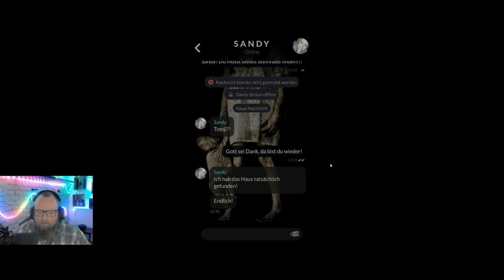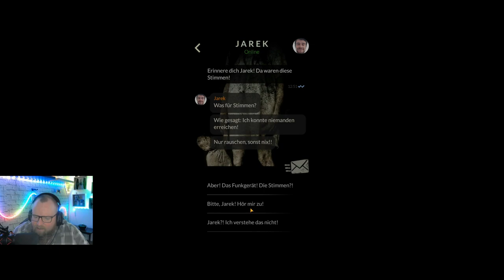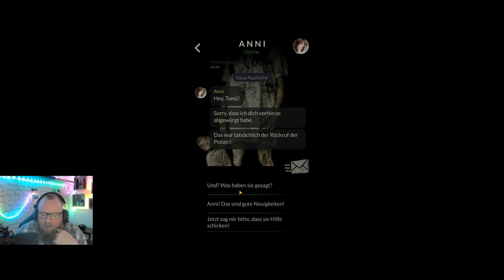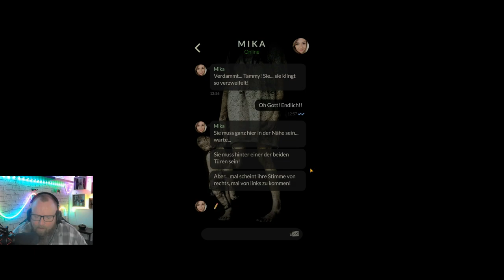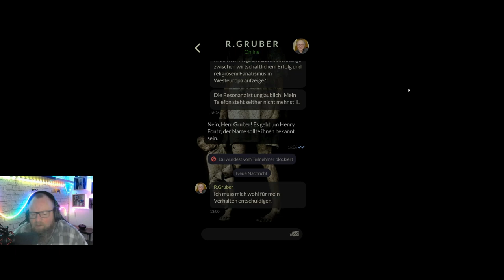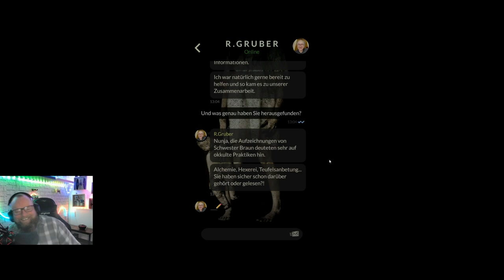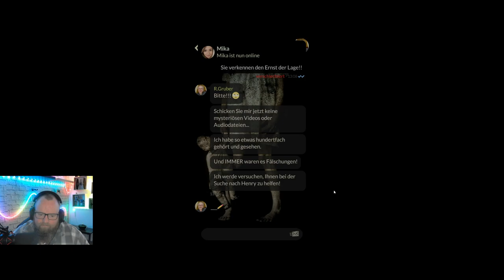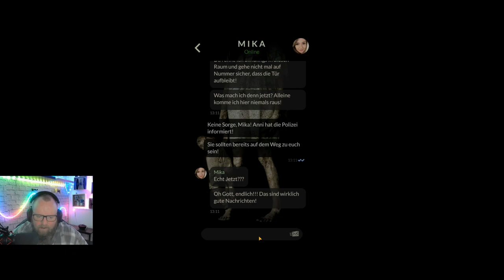ORPHANS: Die Waisen ☆TEXT HORROR☆ 022 - Ein schwacher Geist